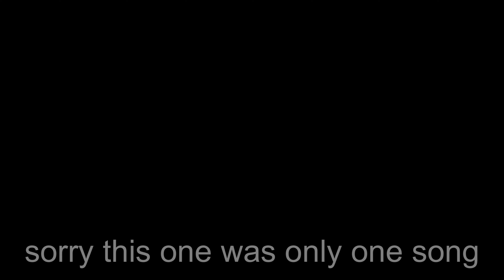Poke thought the week would have more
maybe I should've done the Festival here too, oh well